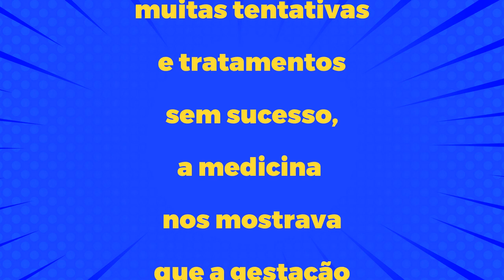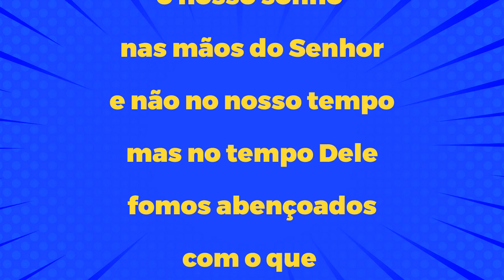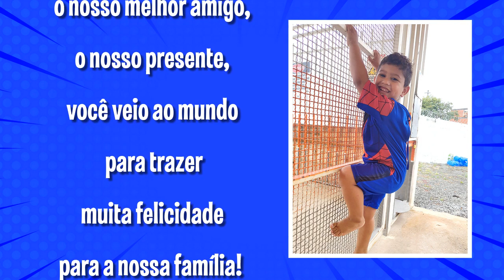RETROSPECTIVA HOMEM ARANHA EDUARDO HENRIQUE 4 ANOS